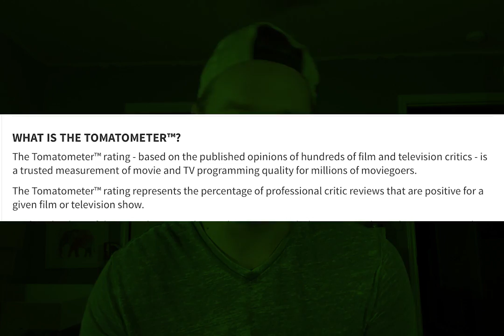RANT | Rotten Tomatoes Doesn't Suck!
Far too many people complain about Rotten Tomatoes without understanding what it is or how it works.  Rotten Tomatoes doesn't suck, but maybe your understanding of Rotten Tomatoes does.

My goal isn't to attack fan boys or stifle discussion.  The entire purpose is to provide environments where fans can have good discussion.  Name calling and use-less swearing don't make for great discussion.  If you're gong to rant, give a reason.